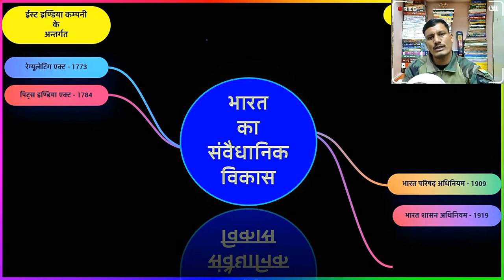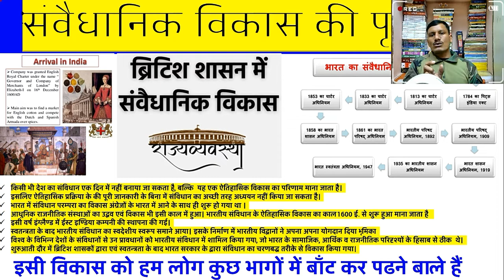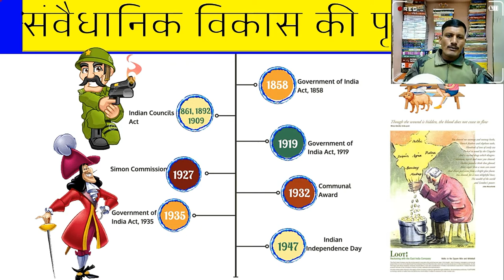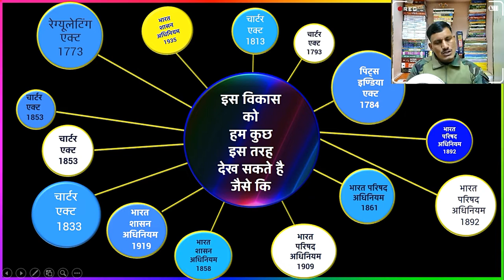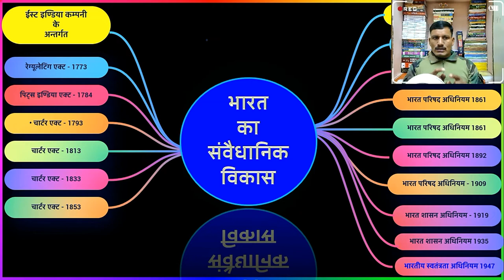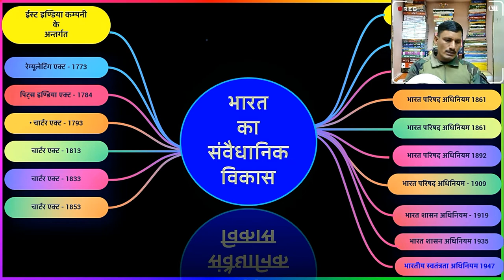भारत का संवैधानिक विकास | Complete Indian Polity | Complete Indian Polity For All Exam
1 . किसी परीक्षा का सम्पूर्ण कोर्स खरीदने के लिए WhatApp 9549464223 पर मैसेज कीजिये आपको मिलेगा 10% का Extra Discount |
2. Download Complete GS Course
3 . Download Complete Ancient History
4 . Download Complete Medieval History
5. Download Complete Modern History
6 . Download Complete Indian Geography
7. Download Complete World Geography
8. Download Complete Indian Polity
9. Download Complete Art And Culture
10. Download Complete Environment and Ecology
11. Download Complete Hindi
12. Download Complete  The Code of Criminal Procedure, 1973
13. Download Complete Physics
14. Download Complete Chemistry
15. Download Complete Biology
16. Download Complete  Static General Knowledge